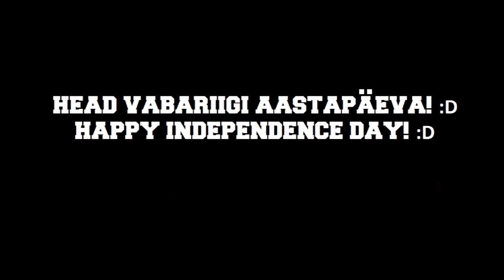Louis meets a (Parade of) Tank(s)/Louis ja tankid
Original date: 24 Feb 2020
ENG: Just for the sake of Estonian's Independence Day!